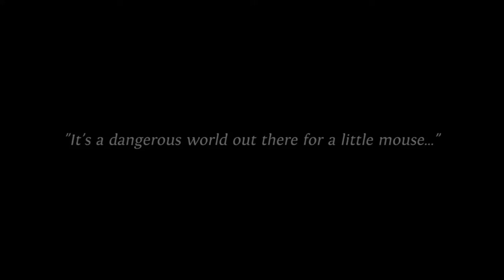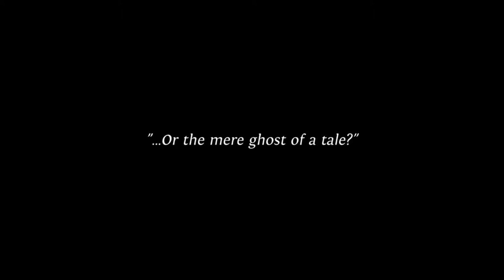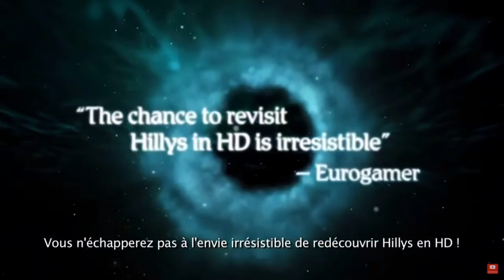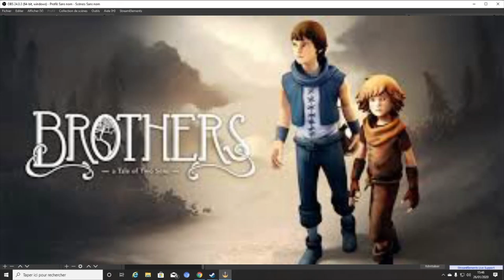NOUVEAU SUR LA CHAINE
Les jeux à venir sur la chaine  video 1